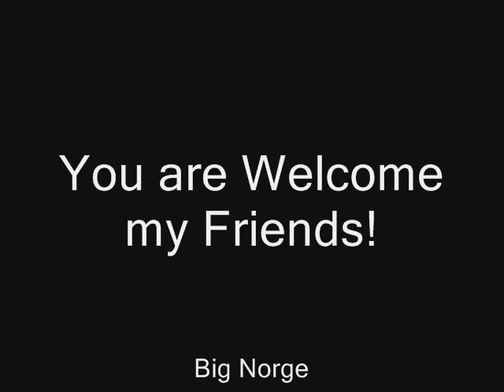The Big Norge plays the Accordion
I play all the instruments and here is another example of how well I play the accordion!